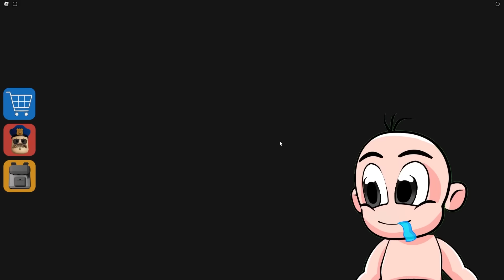ESCAPA DEL LA NUEVA PRISION DE BARRY 😱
Bebe noob escapara de la nueva prision de barry en roblox